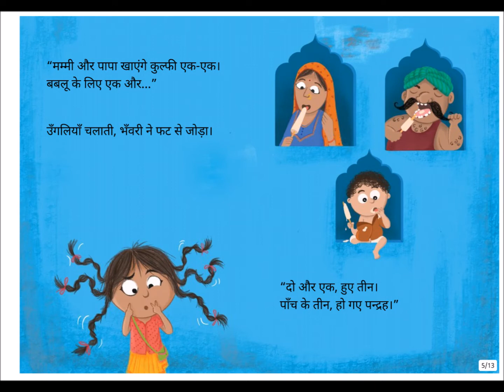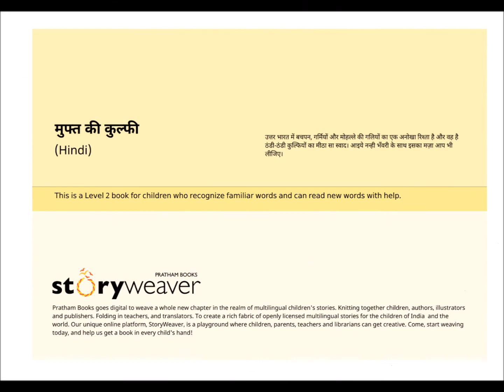Muft Ki Kulfi - Hindi Story For Kids | Interactive Hindi Story | Mapa Story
It’s Grand-MaPa Storytime! Stories lovingly narrated by Grandparents for their Grandchildren. In today's story, Grandma Sunita will tell us a story in Hindi about a little girl who wants to buy some cold and delicious kulfi.

Are you a grandparent or do you know a grandparent who would like to record our next story?

About Us
We present MaPa Story to help develop your children’s creativity and imagination. A one-off a kind unique concept that gets your children to have loads of fun, while picking up life lessons and positive experiences through its unique feature Record, Narrate, and share stories.

The app has also been created to strengthen the bond with family and friends, near and dear ones, Mapa story will help your kids to gain confidence in explaining themselves at an early age.

At MaPa Story, we want to inspire kids through stories. Through the power of stories and our unique app features, we aim to strengthen family bonding, communication skills, creativity, confidence and holistic development (social and emotional development) of kids in a fun and interactive manner.